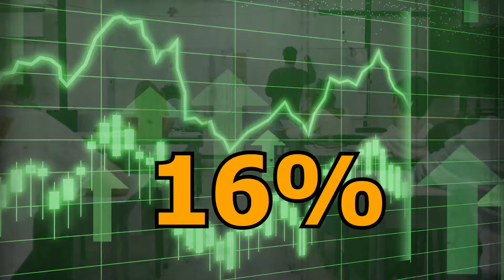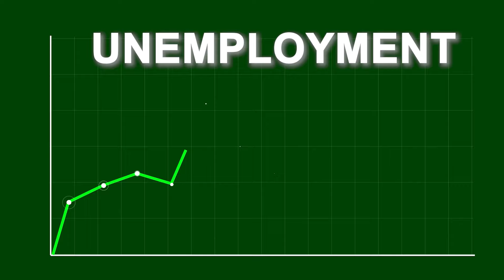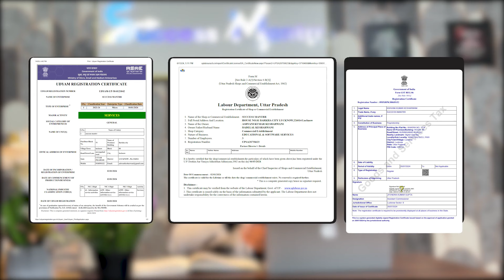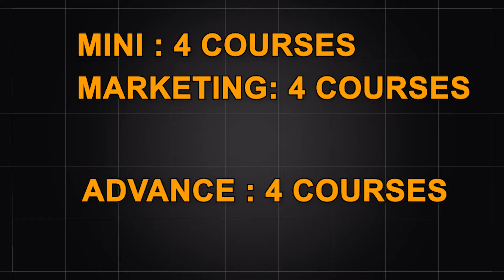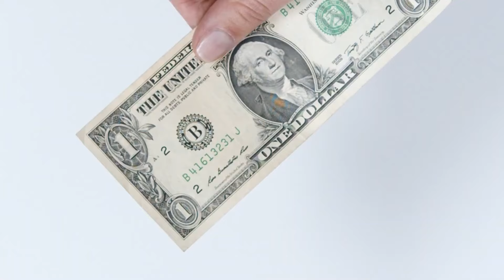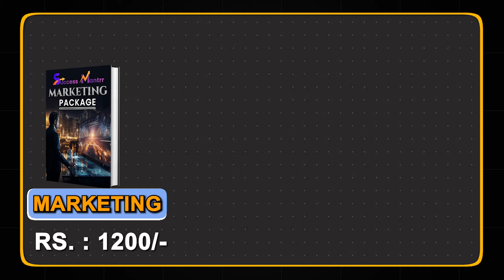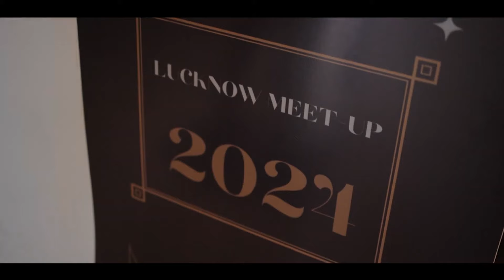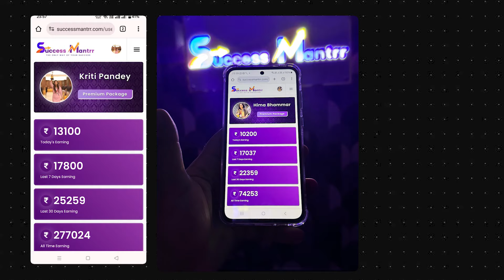Earn Money Online ₹30,000/month | 10 Side Incomes For Students | Work From Home | Success Mantrr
Discover how to earn ₹30,000/month with 10 side incomes for students! With a clear focus on earning, easy side incomes, working from home, paise kaise kamaye, make money online as student. This is a genuine method to earn pocket money online for students from home with no investment.

Are you a student looking to earn money from home?

A lot of students ask, "ghar baithe paise kaise kamaye" which translates to how to earn money from home. I tried and what you can try to earn money as a student without wasting your time on useless things.

how to earn side income from home
best easy side income
side income for students
college student earning
easy work from home